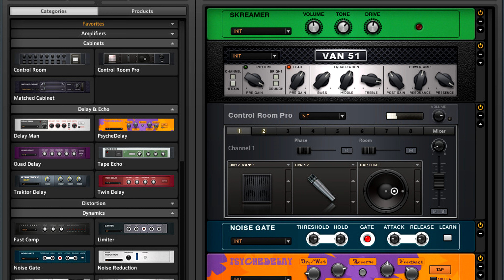รัก bigass Guitar Cover By ya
Test Guitar